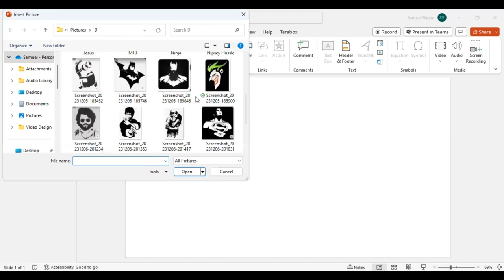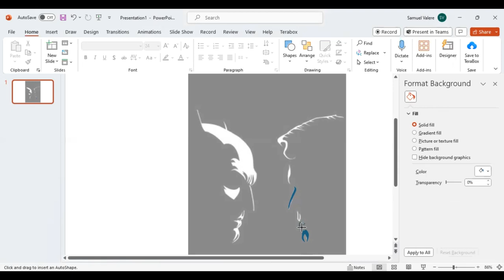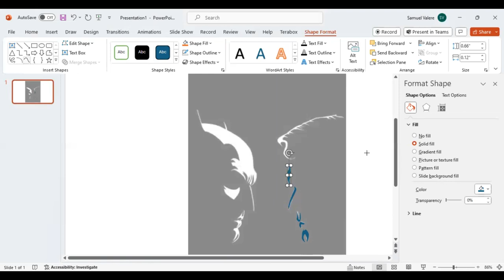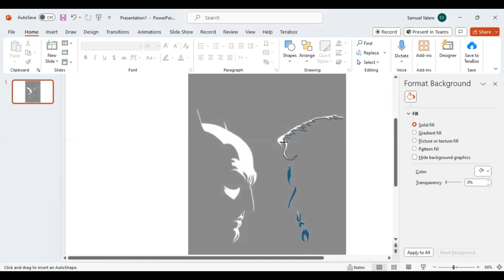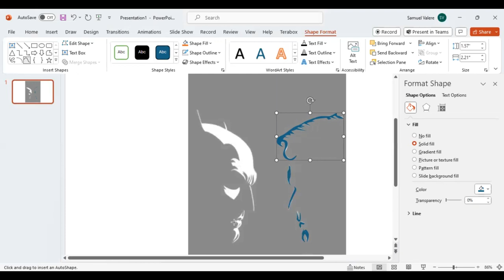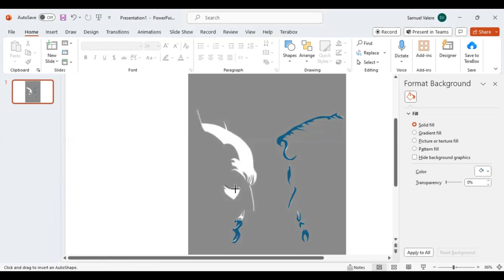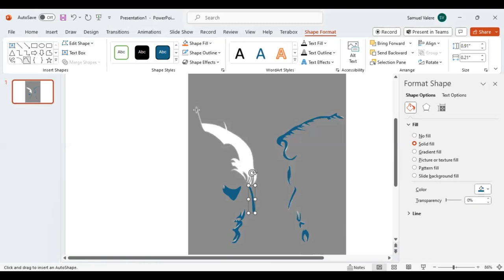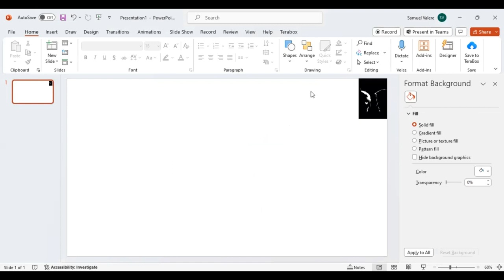Batman VS Superman Design in PowerPoint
Join us in this exciting design challenge as we create great designs in PowerPoint. Discover how to think creatively and design efficiently.